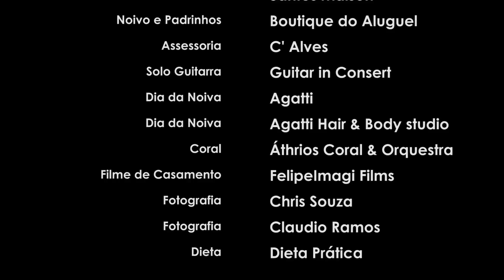Casamento Inverso Feira Belle Noivas | FELIPEIMAGI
Casamento realizado para Feira de Noivas da Revista Belle Noivas.